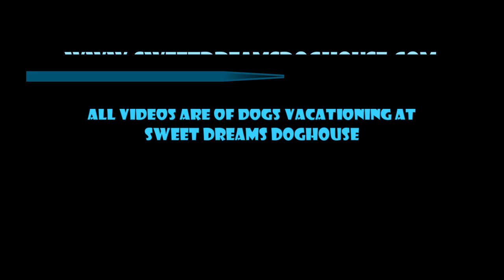Episode 532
Video clips of the dogs playing at Sweet Dreams Doghouse.